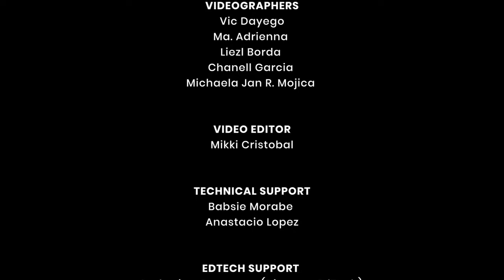FEU Public Intellectual Lecture Series | Sonny Africa | Part 1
Sonny Africa talks about National Poli-Economic Situation in this episode of FEU Public Intellectual Lecture Series.